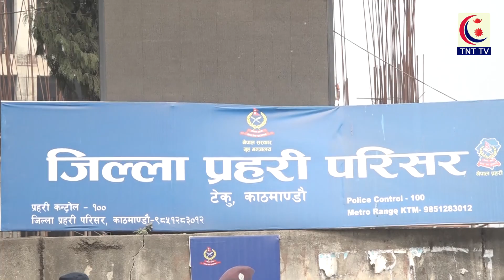भद्र किरातीलाई अविलम्ब रिहा गर्न माग || TNT TV